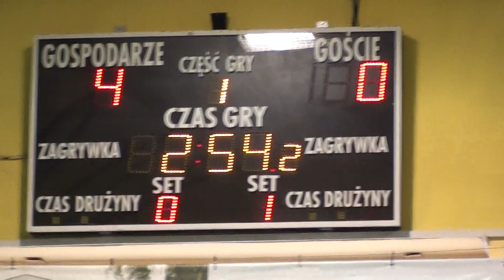LO2 Opole Basketball part6